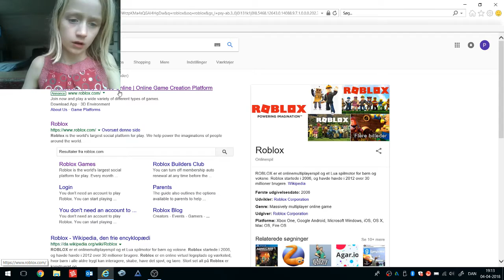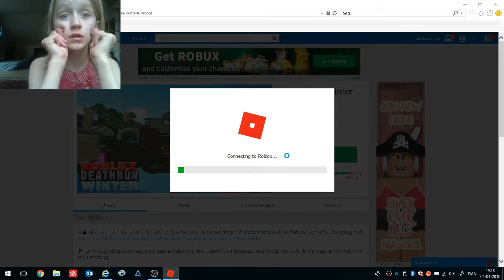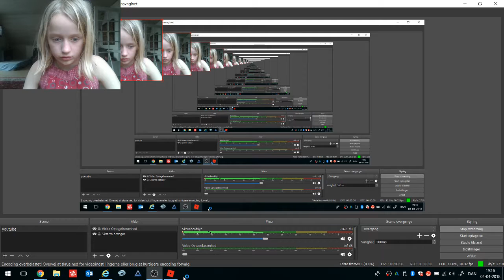Livestream for Poul Mikkelsen